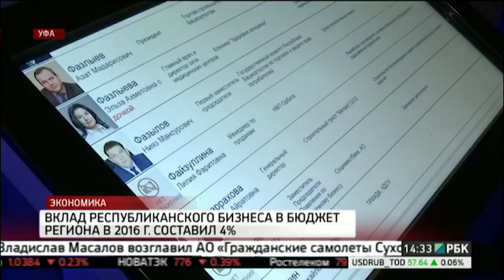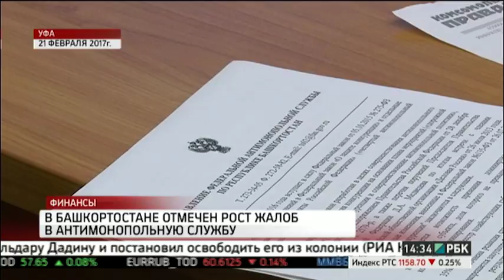Новости 22.02.2017 14-30